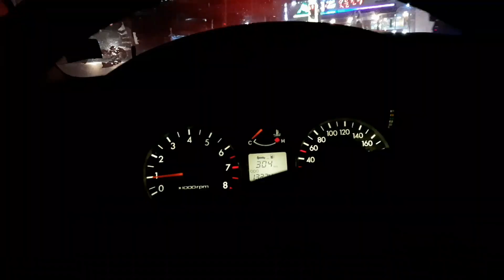'거기까지만',김은주 신곡 - 거제도여행박사2번 연속부르기 1번 2번중 어떤게 낫나요?